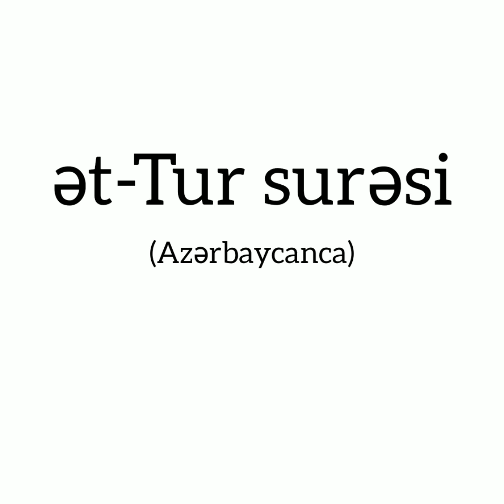52. ət-Tur surəsi (Azərbaycanca)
52. ət-Tur surəsi
"Dağ" surəsi, 49 ayə,

1. And olsun dağa!

2. And olsun yazılmış Kitaba –

3. nazik dəri üzərində olan Kitaba!

4. And olsun Beytulməmura!

5. And olsun yüksək tavana!

6. And olun alovlanan dənizə!

7. Rəbbinin əzabı hökmən vaqe olacaqdır.

8. Heç nə onun qarşısını ala bilməz.

9. O gün göy şiddətlə sarsılacaq,

10. dağlar da hərəkətə gələcəkdir.

11. O gün vay halına haqqı yalan sayanların!

12. O kəslərin ki, yalan bataqlığında əylənirlər.

13. O gün onlar amansızcasına sürüdülərək Cəhənnəm oduna atılacaqlar.

14. Onlara deyiləcək: "Bu sizin yalan saydığınız Cəhənnəm odudur!

15. Bəlkə bu da sehrdir, siz görmürsünüz?

16. Yanın orada! Dözsəniz də, dözməsəniz də sizin üçün eynidir. Sizə ancaq etdiyiniz əməllərin cəzası verilir".

17. Şübhəsiz ki, müttəqilər Cənnət bağlarında və nemət içində yaşayacaqlar.

18. Rəbbinin onlara bəxş etdiyinə sevinəcəklər. Rəbbi onları Cəhənnəm əzabından xilas etmişdir.

19. Onlara deyiləcək: "Xeyirxah əməllərinizin əvəzi olaraq nuşcanlıqla yeyin, için!"

20. Onlar səflərlə salınmış mütəkkələrə dirsəklənəcəklər. Biz onları iri qaragözlü hurilərlə evləndirəcəyik.

21. Möminlərin imanda onların arxasınca gedən nəsillərini də Cənnətdə özlərinə qovuşduracağıq. Onların əməllərindən heç bir şey əskiltməyəcəyik. Hər kəs qazandığının girovudur.

22. Onlara istədikləri meyvədən və ətdən bol-bol verəcəyik.

23. Onlar orada bir-birinə şərab dolu badə uzadacaqlar. Bu şərab onları nə boşboğazlığa, nə də günaha təhrik etməz.

24. Onların ətrafında xidmətlərinə verilmiş, qorunub saxlanılan mirvari kimi cavan oğlanlar dolanacaqlar.

25. Onlar bir-birinə üz tutub soruşacaqlar.

26. Onlar deyəcəklər: "Biz əvvəllər ailəmiz içində olarkən Allahdan qorxurduq.

27. Allah da bizə mərhəmət göstərdi və bizi qızmar yel əzabından qorudu.

28. Biz əvvəllər Ona dua edirdik. Həqiqətən, O, yaxşılıq edəndir, Rəhmlidir!"

29. Onlara xatırlat! Sən öz Rəbbinin neməti sayəsində nə kahinsən, nə də dəli!

30. Yoxsa onlar: "O bir şairdir. Biz onun ölümünü gözləyirik!"– deyirlər.

31. De: "Gözləyin, mən də sizinlə birlikdə gözləyənlərdənəm!"

32. Yoxsa onların ağılları bunu onlara əmr edir? Yaxud onlar azğın adamlardır?

33. Yoxsa onlar: "Bunu özündən uydurdun!"– deyirlər. Xeyr, onlar iman gətirmirlər.

34. Əgər doğru söyləyirlərsə, qoy ona (Qurana) bənzər bir kəlam gətirsinlər.

35. Bəlkə onlar öz-özünə yaranıblar? Yaxud onlar yaradanlardır?

36. Yoxsa onlar göyləri və yeri yaradıblar? Xeyr, onlar qətiyyən inanmırlar.

37. Yoxsa sənin Rəbbinin xəzinələri onlardadır? Yaxud onlar hökm sahibidirlər?

38. Yoxsa onların, üstünə çıxıb mələklərin söhbətlərini dinlədikləri bir nərdivanı vardır? Onda qoy onların mələkləri dinləyənləri anlaşıqlı bir dəlil gətirsinlər!

39. Yoxsa qızlar Onun, oğlanlar isə sizindir?

40. Yoxsa sən onlardan bir mükafat istəyirsən və onlar da borclu qaldıqlarına görə ağır yük altındadırlar?

41. Yoxsa onlar qeybi bilir və onu yazırlar?

42. Yoxsa bir hiylə qurmaq istəyirlər? Amma kafirlər özləri o hiylənin qurbanı olacaqlar.

43. Yoxsa onların Allahdan başqa bir məbudu var? Allah onların qoşduqları şəriklərdən uzaqdır.

44. Əgər onlar göy parçalarının düşdüyünü görsələr: "Bulud topasıdır!"– deyərlər.

45. Sən onları sarsılacaqları günə qovuşana qədər tərk et!

46. O gün hiylələri onlara heç bir fayda verməyəcək və onlara kömək göstərilməyəcəkdir.

47. Həqiqətən, zalımlar üçün bundan başqa əzab da hazırlanmışdır. Lakin onların çoxu bunu bilmir.

48. Sən öz Rəbbinin hökmünə səbir et! Həqiqətən, sən Bizim Gözlərimiz önündəsən. Yuxudan qalxdıqda Rəbbini həmd ilə zikr et!

49. Gecənin bir vaxtında, bir də ulduzlar batandan sonra Onun şəninə təriflər de!